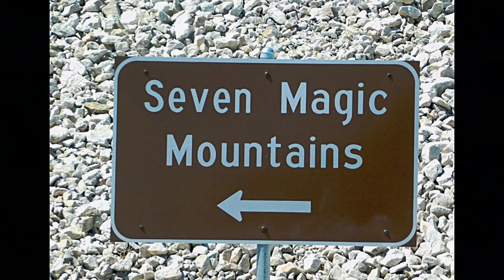Visiting The Seven Magic Mountains With Terrell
Fun in the Desert